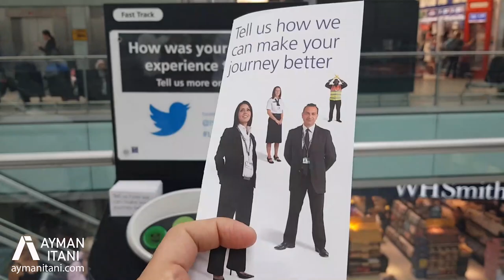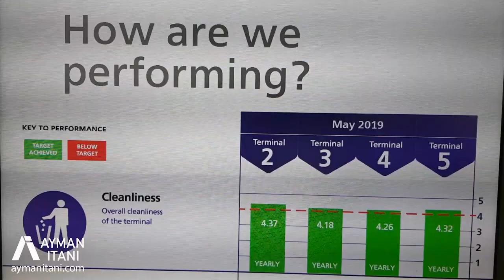Business Process Efficiency of One of the Biggest Airports in the World